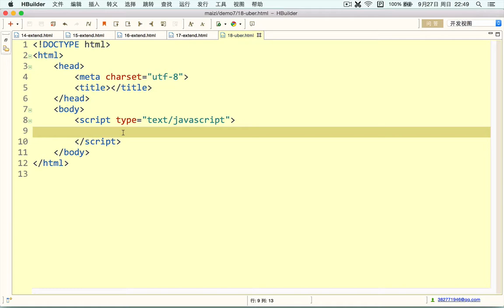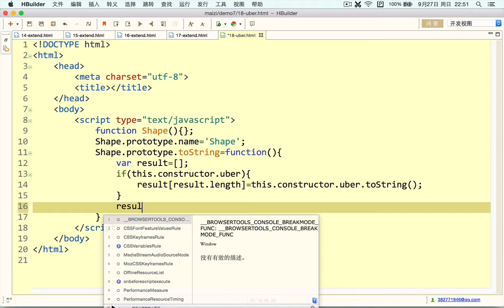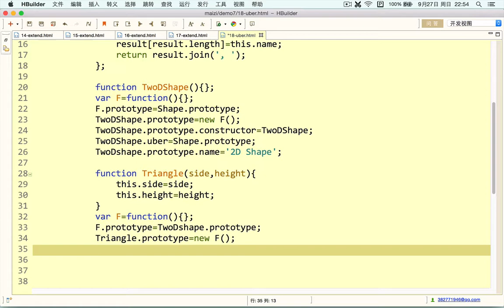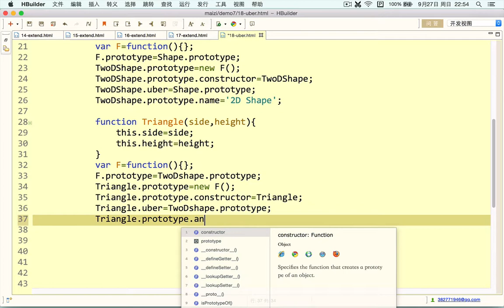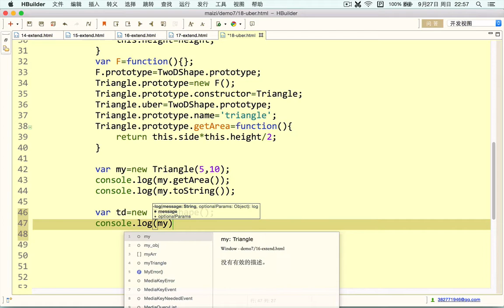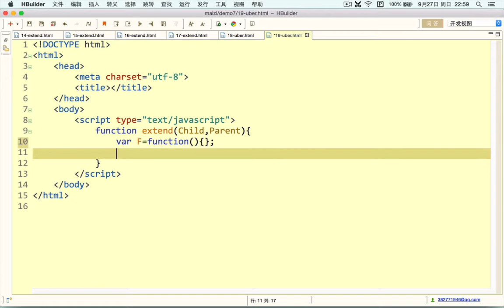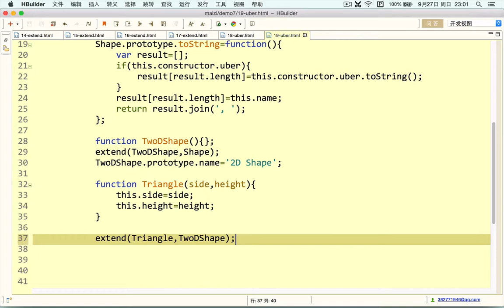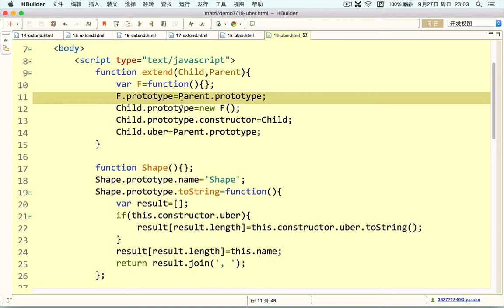Javascript 进阶16 Javascript中的继承封装